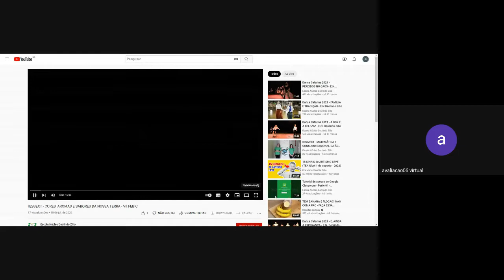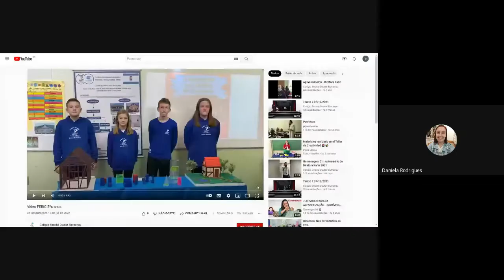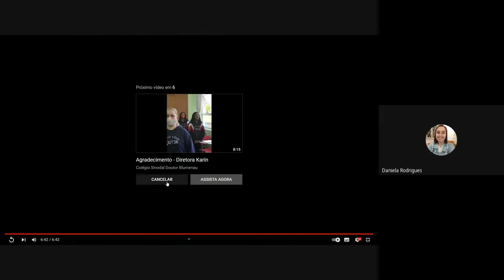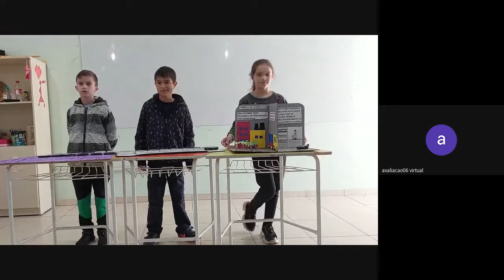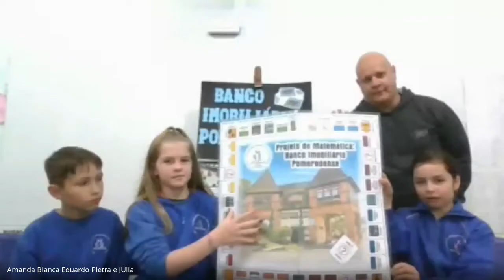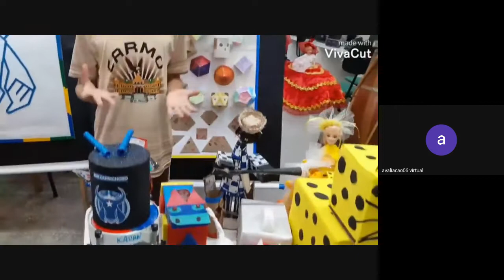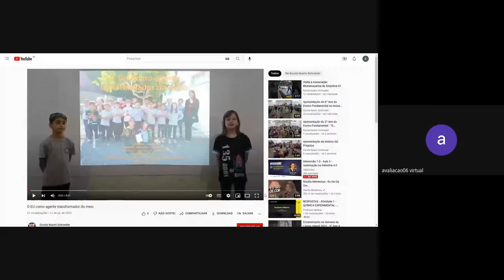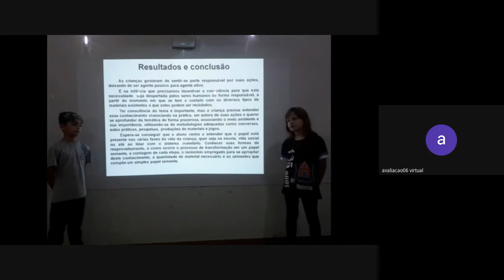VII FEBIC 2022 - Sala 06 | 10/08/22